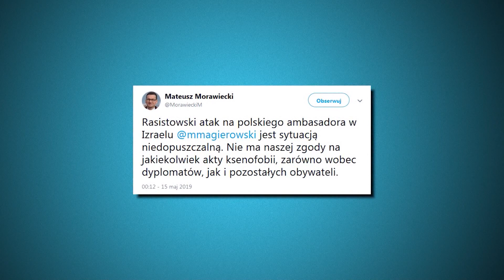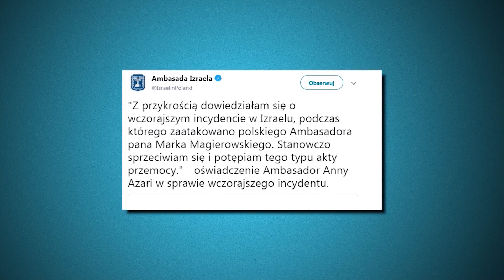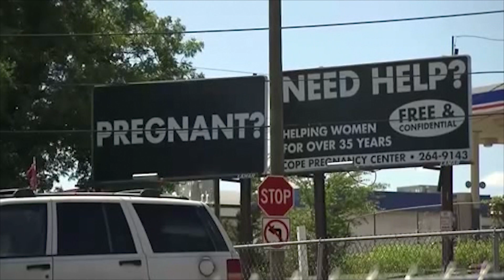Poland Daily News - The EU continues its legal process against Poland for not taking in migrants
he Justice Tribunal of the European Union has held yet another hearing about Poland, Czech Republic and Hungary. The European Commission has stated that the countries failed to meet requirements for the programme of dividing asylum applicants in accordance with the union quota following the 2015 migrant crisis.
The respective countries say the forced resettlement violated their government’s sovereignty in determining who has the right to live in their countries and the program simply did not work.